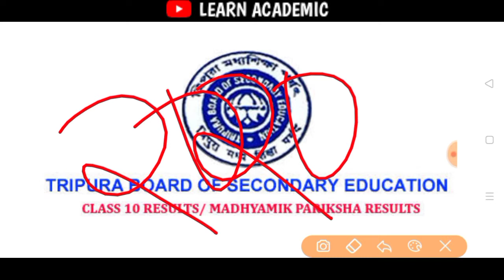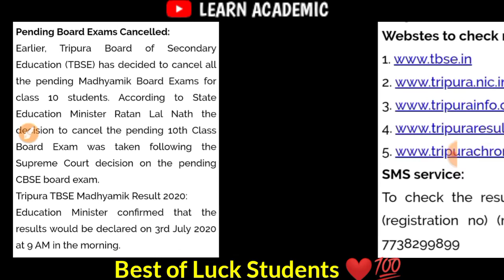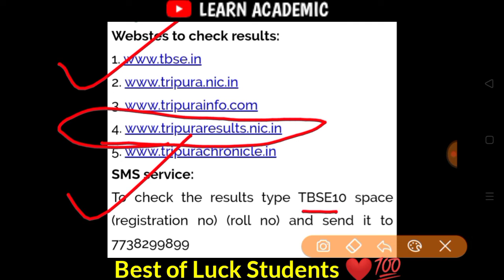TBSE Madhyamik Result 2020 || How to Check Result || কিভাবে মধ্যমিক ফলাফল চেক করুন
🔥  LEARN ACADEMIC 🔥

▶️▶️ Hi! ◀️◀️

👉👉 Tripura Board Madhyamik Result 2020

💥 Your Quries.

Tripura madhyamik result 2020
Tripura board of secondary education
TBSE exam result 2020, Tripura uchch madhyamik
result,
Iripura high secondary exam result
TBSE, Tripura madhyamik result will be announced
3rd July 2020 Friday 9:00 a.m.